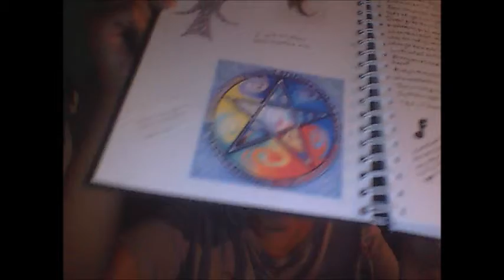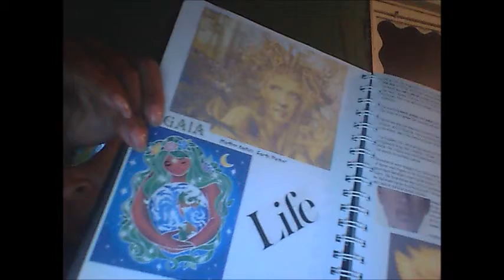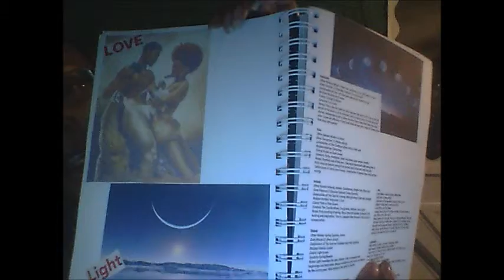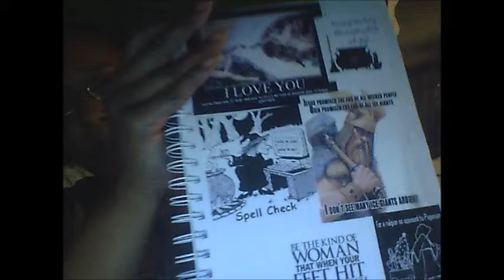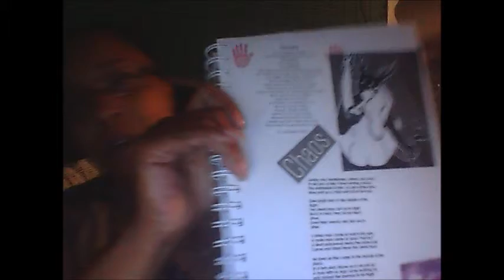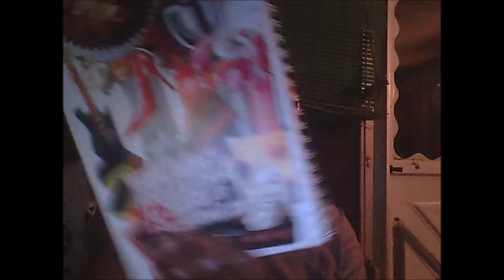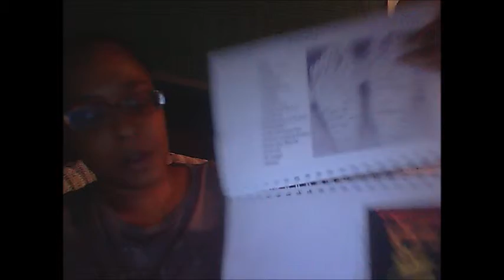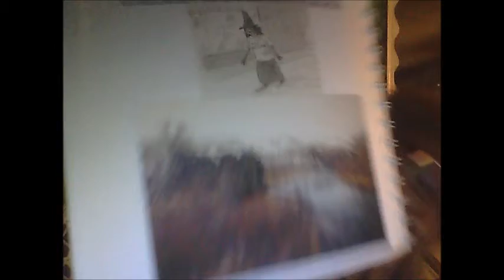Book of Shadows Done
The final update on this Book of Shadows. It took me almost a full year and it still is not full, but it is finished with its public life.